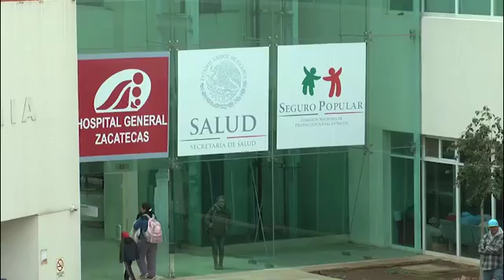Arroja temporada de influenza 24 muertos en la entidad.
Cesar Medina Jara director de Salud Pública de los Servicios de Salud de Zacatecas dio cuenta del saldo final que arrojó la recién culminada temporada de influenza en el estado de Zacatecas, en donde el numero de casos experimentó una diminución en comparación con la temporada pasada situación que es similar a la registrada a nivel nacional.